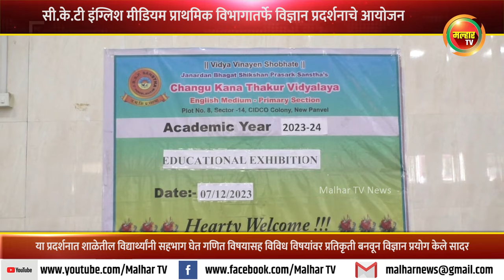सी.के.टी इंग्लिश मीडियम प्राथमिक विभागातर्फे विज्ञान प्रदर्शनाचे आयोजन !!!